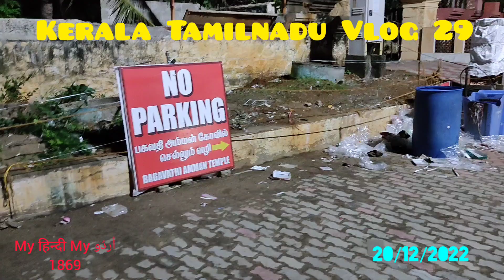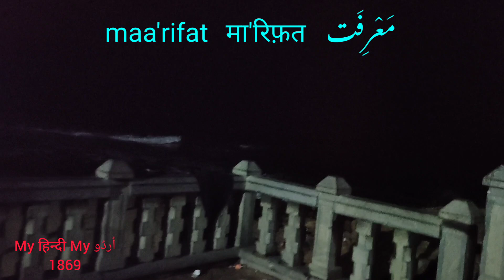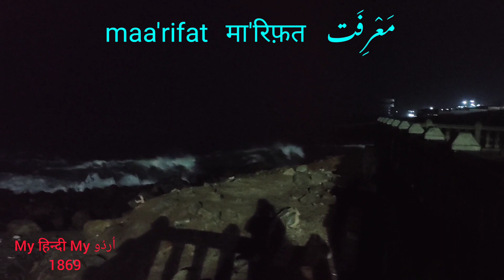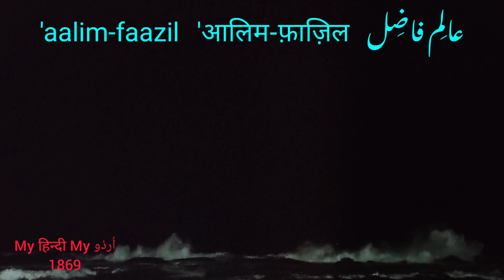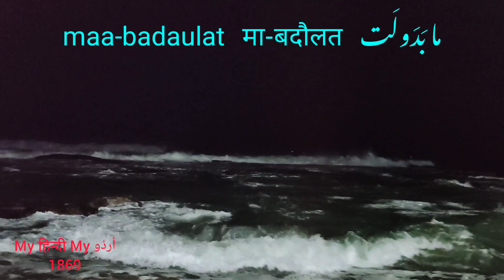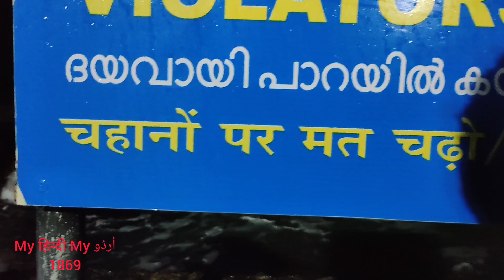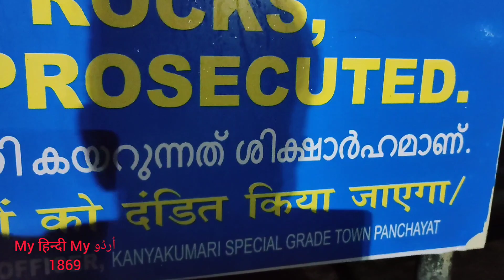Kerala Tamilnadu Vlog 29 | Naseehat | Mashwara | Maarifat | Aalim Faazil | Maa badaulat | Khalaasi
Urdu Dictionary | Kerala Tamilnadu Vlog 29 | Naseehat | Mashwara | Maarifat | Aalim Faazil | Maa badaulat | Khalaasi | My Hindi My Urdu | Moin Shamsi | MHMU